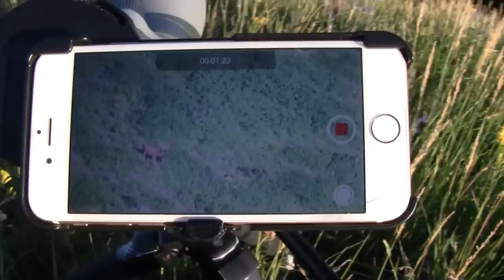CRAZY! WE FOUND AN ABANDONED CAMPSITE!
All the scouting for mule deer is paying off! We hit the high country in search of big bucks and found a few.